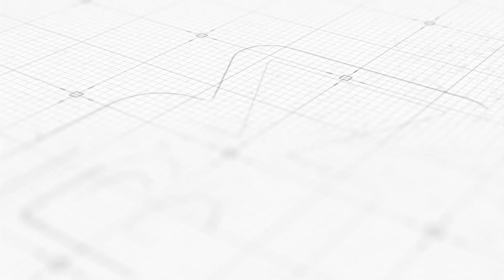NAIROBI by BENSOUL SOL ft MEJJA ( LIVE COVER BY ZAIDI YA MZIKI BAND)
Created by Shoeback TV